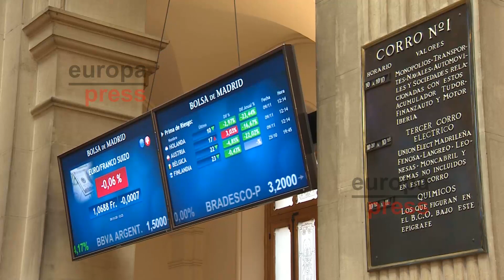El Ibex 35 se dispara más de un 8% tras los avances de Pfizer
Tras conocerse el anuncio de Pfizer sobre los avances de su vacuna contra la Covid-19, el Ibex 35 se ha disparado un 8,25% pasadas las una y media del mediodía, lo que llevaba al selectivo a situarse en los 7.437 enteros a las 13.35 horas.

(Fuente: Europa Press y DPA)